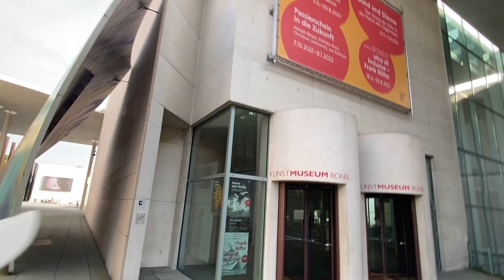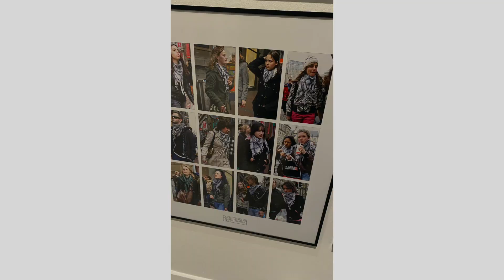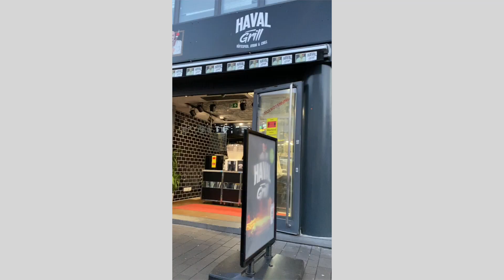Die beste Foto Location in NRW | DAILY Vlog | Museumsbesuch, Fashion Ausstellung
In dem Video zeige ich euch den besten Instagram Spots in NRW bzw. die beste Fotolocation in Bonn. Anschließend gehen wir noch in die Mode Ausstellung "DRESSCODE" in der Bundeskunsthalle.

Lasst mir gerne einen Kommentar & ein kostenfreies ABO da.
🧔🏻 Größenorientierung - Meine Maße: 172 cm; 72 KG; Größe M; Schuhgröße 42
🛍️ Teile aus dem Video:
 🎥 Mein Equipment:
Smart Glühbirne
Wenn ihr über diesen Link einkauft, bekomme ich von dem betreffenden Online-Shop oder Anbieter eine kleine Provision. Es kostet euch keinen Cent mehr, nur die großen Firmen kriegen etwas weniger ab :) Sponsorings/Kooperationen/Produktplatzierungen/Bezahlte Werbung werde ich explizit im Video ansprechen. Diese werden auch der Kennzeichnung Dauerwerbesendung unterstellt.